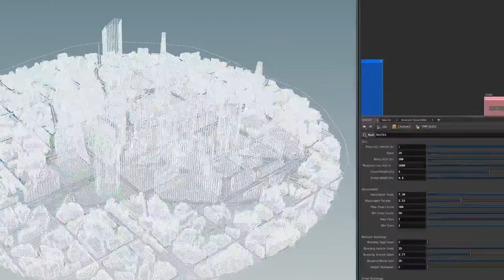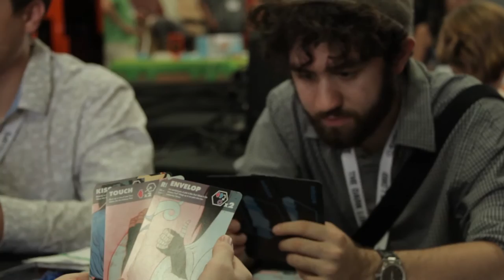Celebrating Indie Games at IndieCade Festival 2015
The International Festival of Independent Games brings together game creators from across the globe for the world's biggest celebration of indie games. IndieCade Festival 2015 was our biggest event yet with over 200 games on display & three full days of game development talks, workshops, & special events like IndieXchange and the IndieCade Red Carpet Awards. Find out how you can take part in our festivities throughout the year